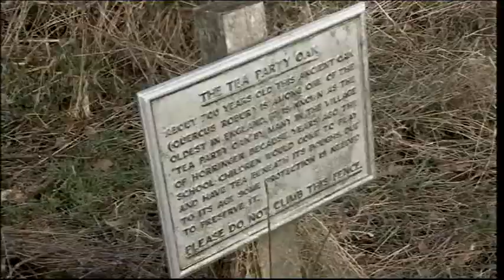BBC Look East First Capital Connect & Newmarket Horse Racing & Ickworth Trees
First Capital Connect Train Service.

Suffolk Newmarket Horse Racing Stuart Messenger Freemason Lodge Jimmy Scott.

Suffolk Ickworth Trees.